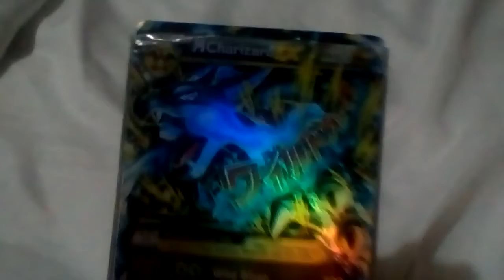More about the giveaway